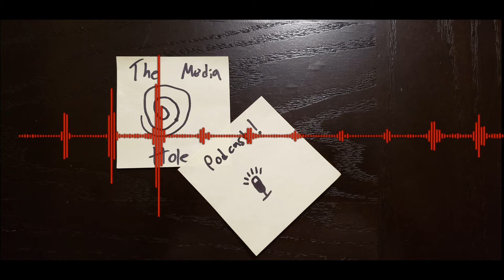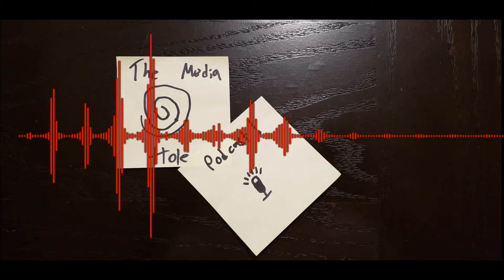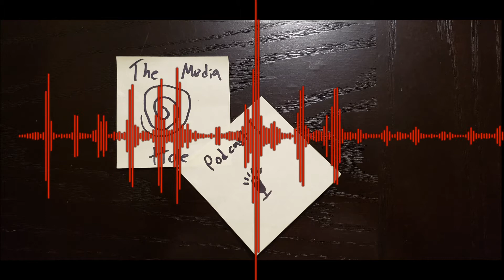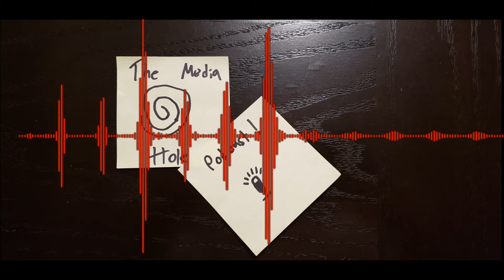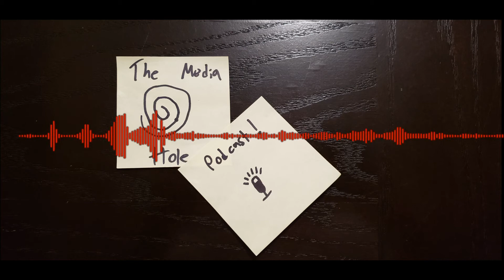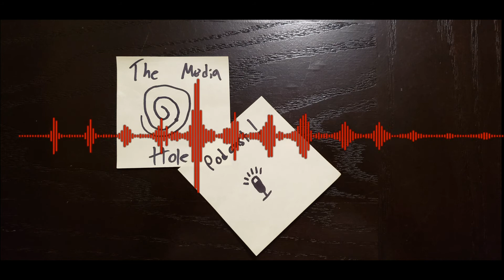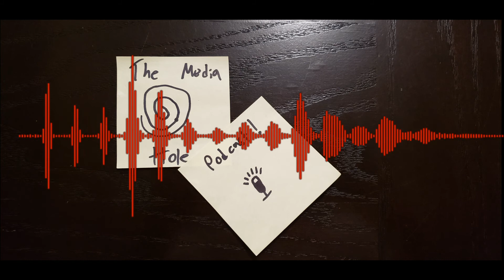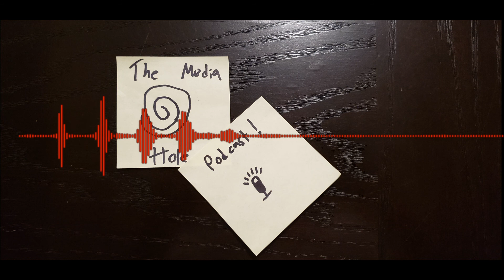The Media Hole Podcast! - Episode 48 - PC is Last-gen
Nathan and Ian talk PS5 news, Nintendo Direct, Mario 3D All-Stars, and more!

Please donate if you can to one of the many organizations that support the BLM protests.